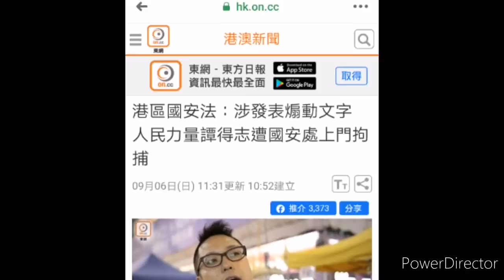1.直擊快必12宗罪不準保釋😏 2.曱甴叔又想打Man哥😜 3 .泰籍曱甴c9收錢做打手😆